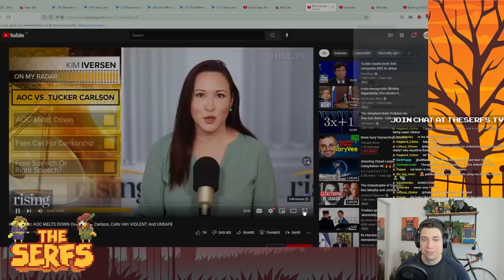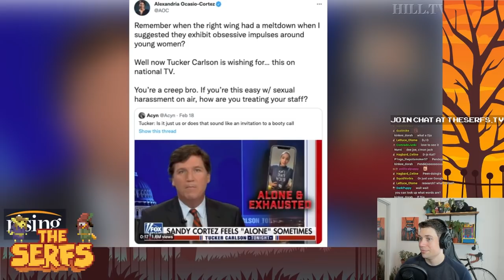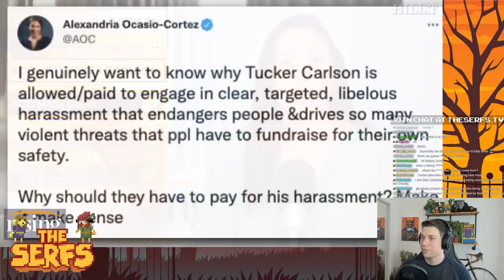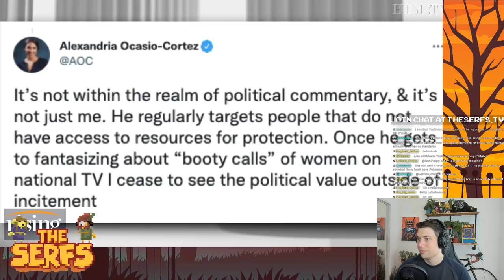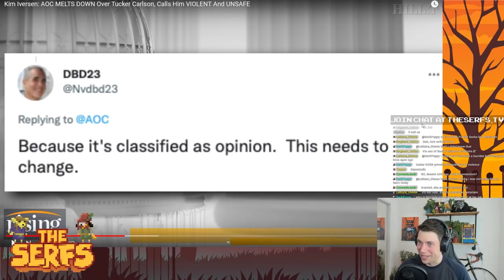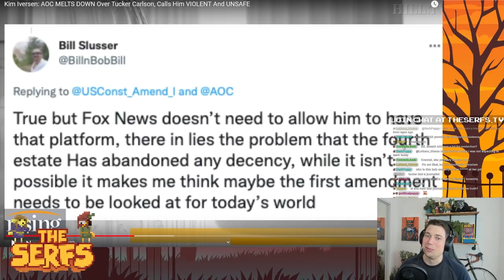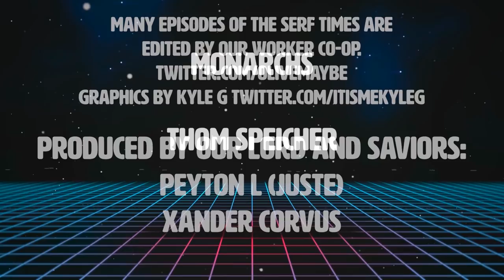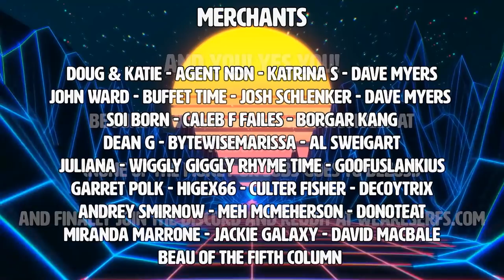The Hill's Rising calls AOC AUTHORITARIAN over Tucker Carlson Call Out! (Kim Iversen LOSES IT!)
Look out, AOC did a 1984